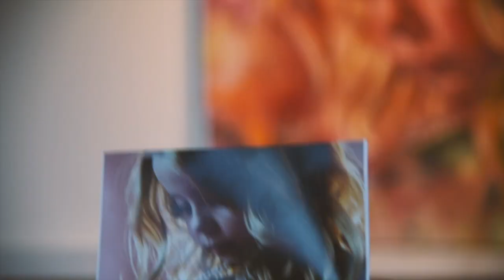Inside Jodee Huish's Art Studio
I love photographing beautiful souls that passionately create in their field. I marvel at what you can create with your dedicated hands, your focused mind, your heart's tears, your precious time and your relentless endurance. It is an adventure to take those photographs and paint them in the intimacy of my art studio. Keep going for your dreams! Your passion blesses countless others. Namaste= The Divine in Me Honors the Divine in You. xoxo